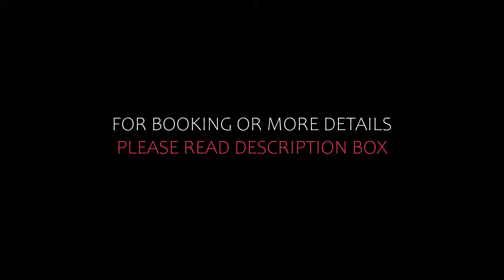Top 5 Recommended Hotels In Paso de la Patria | Best Hotels In Paso de la Patria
Queries Solved:
1) Top 5 Recommended Hotels In Paso de la Patria
2) Top 5 Hotels In Paso de la Patria
3) Top Five Hotels In Paso de la Patria
4) Top 5 Romantic Hotels In Paso de la Patria
5) 5 Best Hotels For Couples In Paso de la Patria
6) Hotels In Paso de la Patria
7) Best Hotels In Paso de la Patria
8) Top 5 Luxury Hotels In Paso de la Patria
9) Luxury Hotel In Paso de la Patria
10) Luxury Hotels In Paso de la Patria
11) Luxury Stay In Paso de la Patria
12) Top 5 4 Star Hotel In Paso de la Patria
13) Best 4 Star Hotel In Paso de la Patria
14) 4 Star Hotel In Paso de la Patria

Track Title: Reasons To Hope
Artist: Reed Mathis